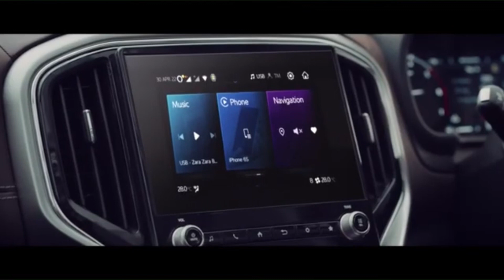Scorpio N Z8 vs Z8L Comparision 🔥 Scorpio N Top Model vs Second Top Model 🔥